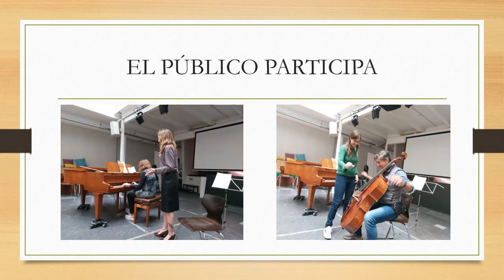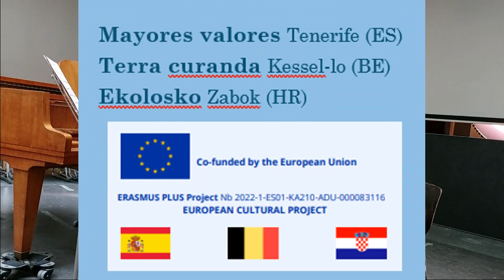La música, la mujer y la inteligencia emocional - MAEM Lovaina 2023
La pianista Kristina Kebet y la chelista Sara Fontan Ferreira realizan una masterclass sobre educación de la música a lo largo de la vida durante la reunión sobre inteligencia emocional en Lovaina del proyecto Erasmus + ¨Mayores Embajadores¨  a través del aprendizaje de tocar instrumentos. A su vez, ellas tocan piezas musicales a dúo de los países participantes: España, Bélgica y Croacia.
(Programa 29-9-23, Campus Corso, Lovaina): Adult education on classic music, including a concert (BE, HR, ES music), with cellist Sara Fontan and pianist Kristina Kebet: music, women and emotional intelligence.